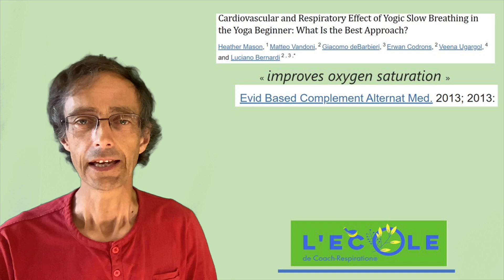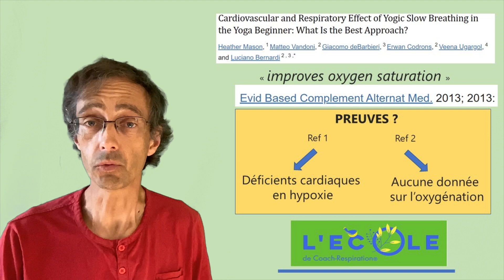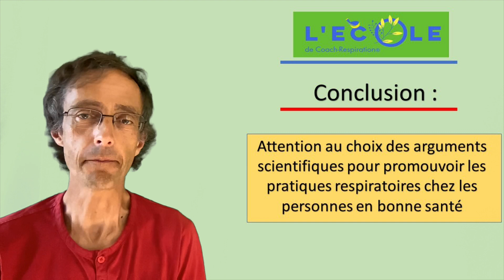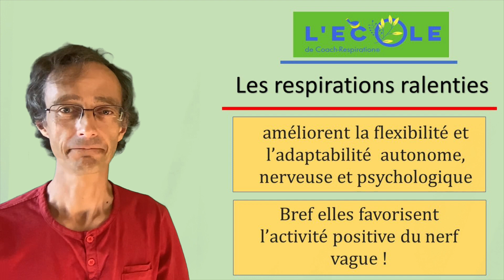Respiration lente type cohérence cardiaque et oxygénation du sang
Épisode 2 de. « La respiration en Breath » par Jean-Marie Defossez de l.École  de coach-respiration.

les  respirations lentes n’améliorent pas l’oxygénation du sang chez les personnes en bonne santé. Affirmer cela n’est pas recevable au vue des données scientifiques. Leurs bénéfices démontrés  résident ailleurs notamment dans une renforcement de l’activité positive du nerf vague.